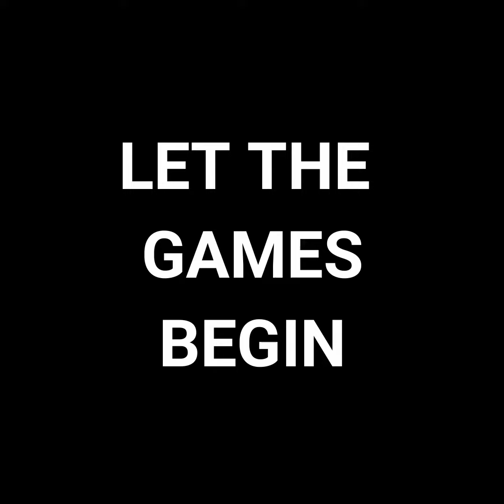ANGRY SISTER SMASHES IPHONE PRANK!!!! 😈